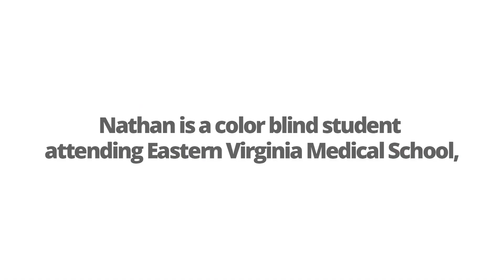Real People. Real Color: Med Student is Given EnChroma Color Blind Glasses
Nathan is a color blind student attending Eastern Virginia Medical School, he received his EnChroma glasses from an anonymous donor.

We are EnChroma and we create eyewear for color blindness. Invented by a Ph.D. glass scientist and UC Berkeley mathematician, our glasses combine the latest in color perception neuroscience and lens innovation to improve the lives of people with color blindness around the world.

Check out our modern collections in an array of styles that are all Rx customizable to provide the gift of color for all